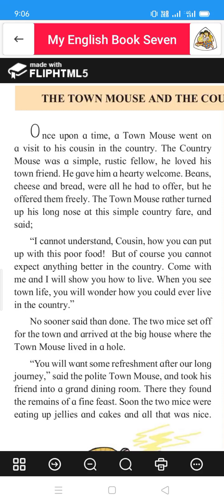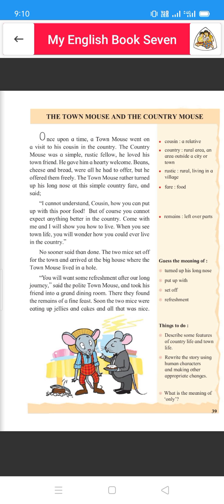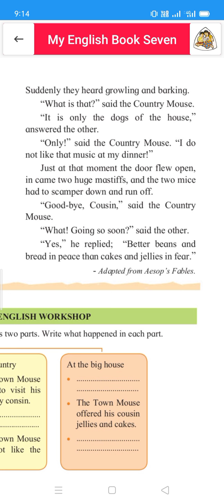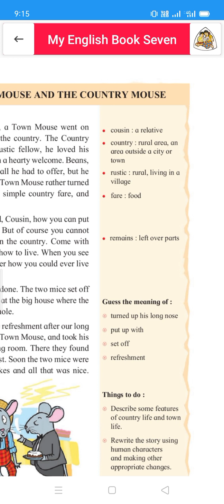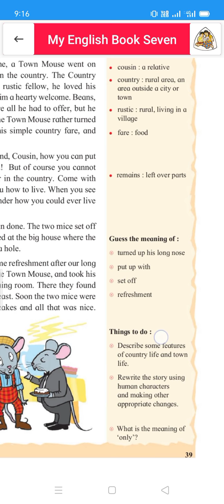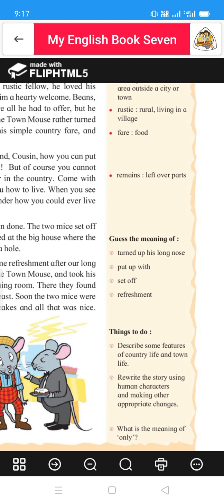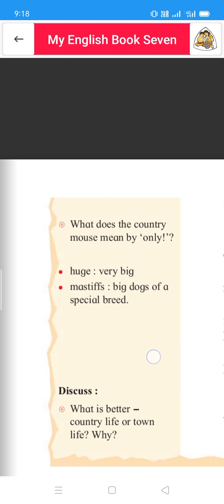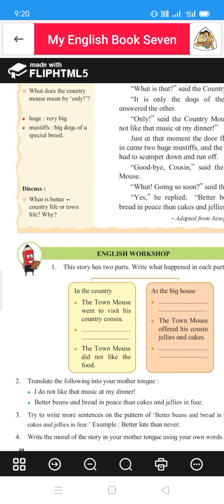The town mouse and the country mouse. Std 7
Sohail Ahmed khamgaon.